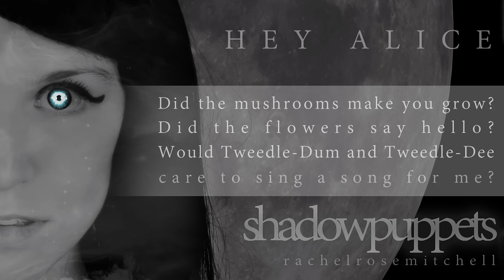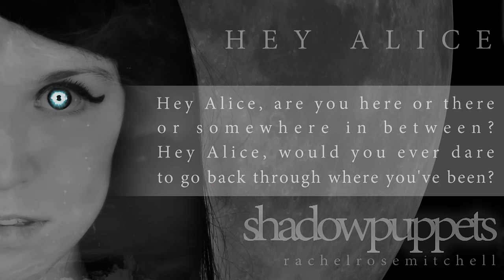ALICE IN WONDERLAND SONG: Hey Alice - Lyrics (Rachel Rose Mitchell)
what do i do with my life now that i'm done with these lyrics videos

party, probably

Available now!

LYRICS:
Hey Alice, where's your wonderland now that you're back on Earth?
How does it look, now you've left it behind and crossed the stepping stones?
Hey Alice, is it greener here or does it seem like dirt?
Does it feel the same, can you say that you are happy to be home?

The rabbit seems to call your name. You're late, so it's time to move.
Oh Alice, you know it's your fate. Tick, tock. No time to lose.

Did the mushrooms make you grow? Did the flowers say hello?
Would Tweedle Dum and Tweedle Dee care to sing a song for me?
Did you like your Unbirthday? Did the Cheshire Cat smile your way?
Can you tell a raven from a writing desk? Was the Hatter's tea the best?
Did you do as the Queen asked? Did you see through the looking glass?

Hey Alice, do you want to play? The Queen's great (or so it's been said)!
Hey Alice, can you play croquet? If you're good, you can keep your head.

Hey Alice, are you here or there or somewhere in between?
Hey Alice, would you ever dare to go back through where you've been?
Hey Alice, time is running short. This can't take too long.
Make a choice now. On which side of the door do you feel you belong?